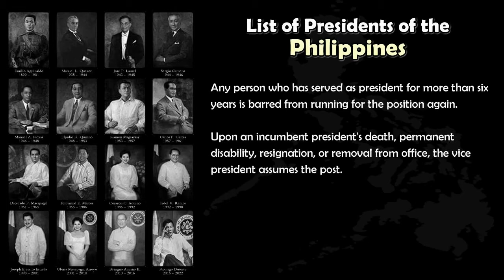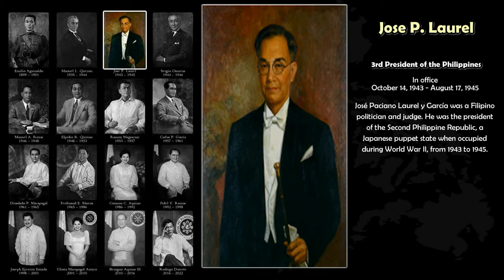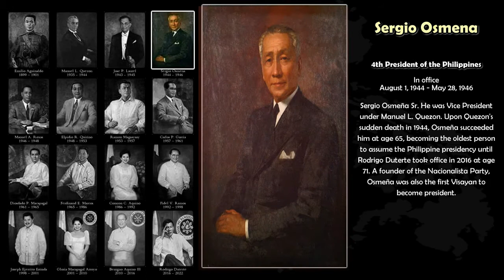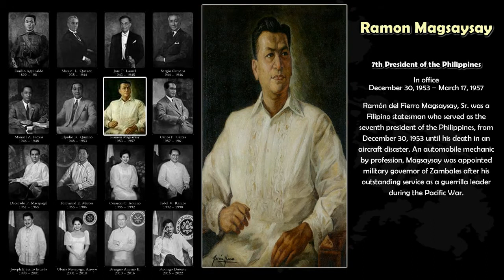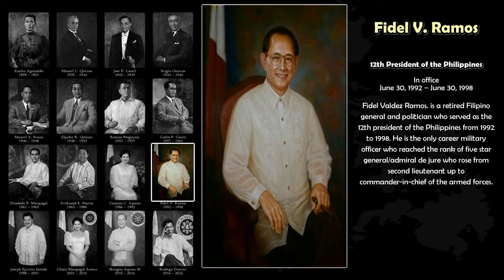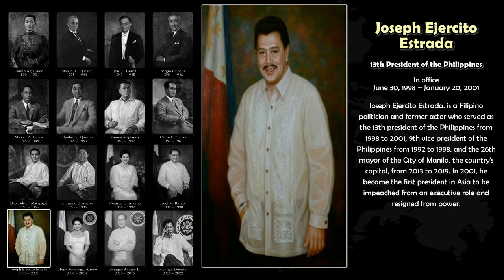Presidents of the Philippines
List of presidents of the Philippines

Under the present Constitution of the Philippines, the president of the Philippines (Filipino: Pangulo ng Pilipinas) is both the head of state and the head of government, and serves as the commander-in-chief of the country's armed forces.

Sources: Wikipedia,
Presidential Museum and Library